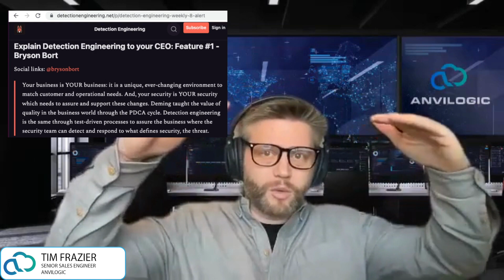Security Snippets: What is Detection Engineering and Why do I need it?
Detection Engineering - What is it and why do I need it?  In this video, Tim gives a proposed definition, breaks it down a bit and then explores the method that makes it possible in the real world.